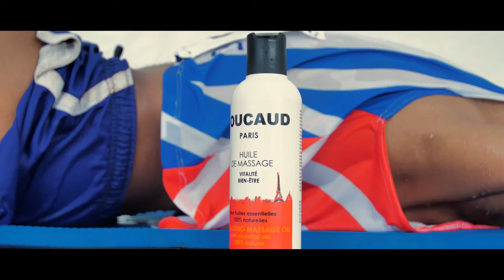Raid du Lougarou - 27 ème édition | Intersport Martinique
Le raid du Lougarou s'est déroulé au Robert après 2 ans d'absence à cause des sargasses.

Une épreuve mythique de 15 km sur route très prisée des amateurs de course de fond et labellisée par la fédération française d'athlétisme.

349 athlètes ont pris le départ de l'épreuve, samedi 19 octobre 2019.

Avec 5 830 magasins dans 63 pays, INTERSPORT est N°1 Mondial de la distribution d'articles de sport ! Reconnu pour sa créativité, son innovation et son déploiement constant de nouvelles enseignes (Blackstore, The Athlete's foot,…) le groupe INTERSPORT poursuit et accélère son développement chaque jour. Vos magasins INTERSPORT Martinique et INTERSPORT Guadeloupe vous proposent l’ensemble des grandes marques internationales ainsi que les marques propres à l'enseigne qui sont aujourd'hui reconnues dans les milieux sportifs.

Contactez-nous :

INTERSPORT Martinique Kerlys Dillon
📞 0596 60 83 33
🏢 97200 Fort-de-France
⏰ Lundi au Samedi : 8h30-19h20

INTERSPORT Martinique Petit-Manoir
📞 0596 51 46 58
🏢 97232 Lamentin

INTERSPORT Martinique Gaschette
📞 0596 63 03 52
🏢 97231 Robert

INTERSPORT Guadeloupe Convenance
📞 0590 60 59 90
🏢 97122 Baie Mahault